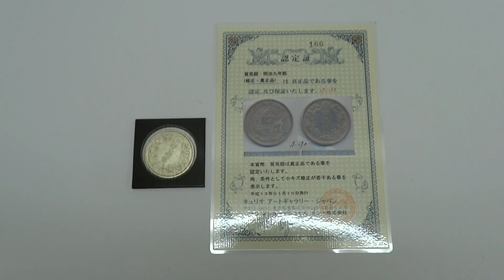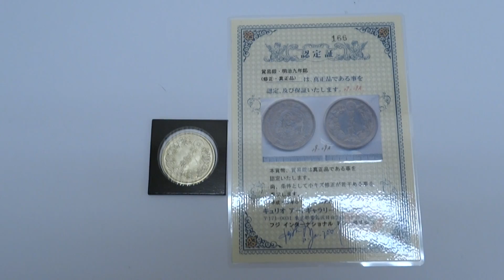◆認定証付◆貿易銀 明治9年 修正・真正品 古銭 日本 貨幣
【説明】

フジ インターナショナル ミント株式会社
キュリオ アートギャラリー・ジャパン 発行 認定証 付

コインホルダー入り 貿易銀 明治9年号（修正・真正品）